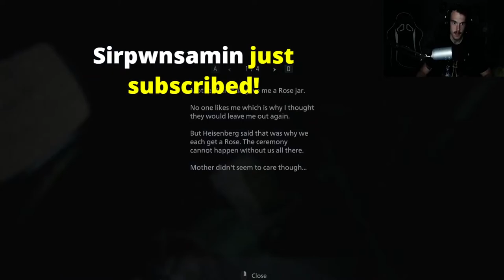Mr Mammal Plays: Resident Evil 8 (Ep. 7)